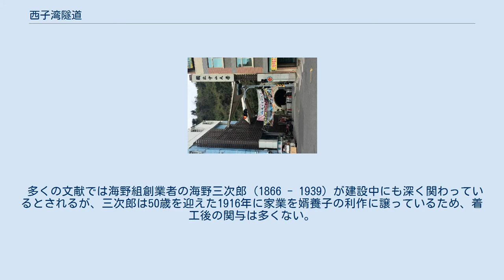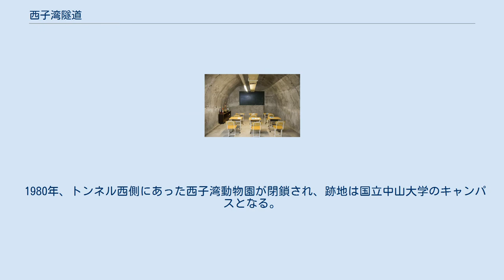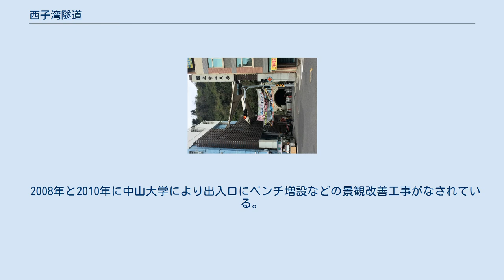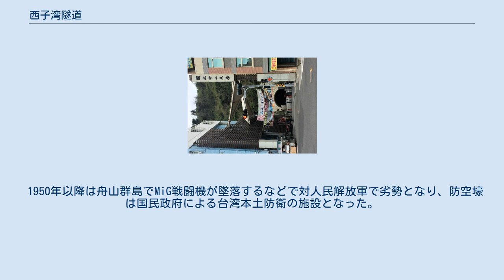西子湾隧道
西子湾隧道 (せいしわんずいどう、繁体字中国語: 西子灣隧道）、または西子湾トンネルは台湾高雄市鼓山区にある防空壕跡と人道トンネル。
寿山を貫いて国立中山大学と哈瑪星を結んでいる。
本項ではトンネルに併設された防空壕跡についても併記する。
 日本統治時代の台湾で、高雄州高雄市の西子湾には海水浴場が1916年（大正5年）に開業していたが、利用客は寿山の山道を上り下りするなど不便を強いられていた。
 市街地から寿山を貫き、トンネルを敷設する計画は1920年（大正9年）に浮上している。
湊町で国立公園設立のために1926年計画が進展した。
 1927年（昭和2年）6月17日に起工式が行われ、台湾で創業した日系建設業の海野組の施工により2か月後の8月29日に貫通した。
1928年（昭和3年）10月にトンネルが完工、1933年（昭和8年）に正式供用。
西子湾観光の利便性は飛躍的に向上し、飲食店や宿泊業が賑わった。
高雄州知事の太田吾一により寿山洞と命名された。
 多くの文献では海野組創業者の海野三次郎 (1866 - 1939) が建設中にも深く関わっているとされるが、三次郎は50歳を迎えた1916年に家業を婿養子の利作に譲っているため、着工後の関与は多くない。
 1949年、台湾省政府交通処は高雄港からの危険物輸送で安全確保のために西子湾に専用埠頭を建設し、併せて高雄港駅から縦貫線を1.8キロメートル延伸する構想を検討した。
しかし当時の車両寸法が大きすぎたため断念している。
 1963年4月25日に換気施設や照明などを一新する修復工事が完了した。
 1980年、トンネル西側にあった西子湾動物園が閉鎖され、跡地は国立中山大学のキャンパスとなる。
動物園は1986年に寿山の反対側に移転し、寿山動物園となった。
 1990年、市政府はトンネル修復に着手。
 2004年、高雄市政府はトンネルおよび附帯する防空壕を歴史建築に指定。
 2008年と2010年に中山大学により出入口にベンチ増設などの景観改善工事がなされている。
 全長260メートル、幅6メートル、高さ3.6メートル。
内部は前部、中間部、後部の3つの区画で構成されており、出入口部はコンクリート素材のアーチ形状。
 事前に軍部の意見聴取が行われ、意義がなく着工に至った。
トンネルを含む当時の道路計画は以下の通りだった。
 第二次世界大戦中はトンネル北側に防空壕が拡張された。
1944年5月26日、大日本帝国海軍が米軍の空襲に備え作戦指揮機能も備えた長さ9.5メートルのコンクリート製防空壕を完成させている。
トンネル本体を含めて約2,150人が収容でき、電気と水道も利用可能で、リビング、バスルームも備えられていた。
 1950年以降は舟山群島でMiG戦闘機が墜落するなどで対人民解放軍で劣勢となり、防空壕は国民政府による台湾本土防衛の施設となった。
 1950年から1953年の間に3,093人を収容できる規模の防空壕へと改築され、1955年時点で総延長は1,000メートルとなっていた。
 その後も1958年、1967年、1972年と三度にわたって拡張が続けられた。
 2017年11月11日、トンネル脇にある戦前の防空壕部分が初めて公開された。